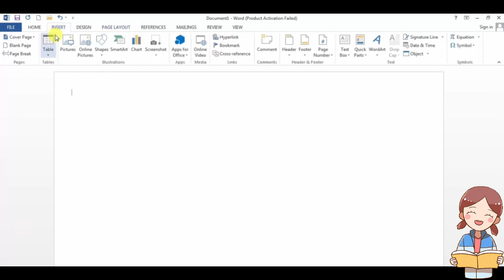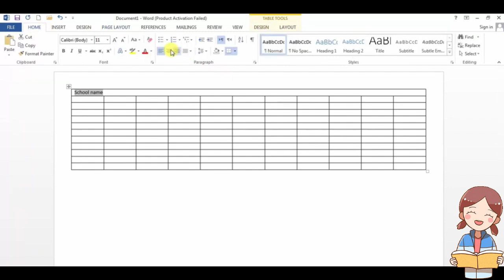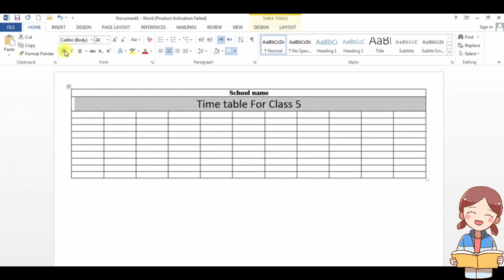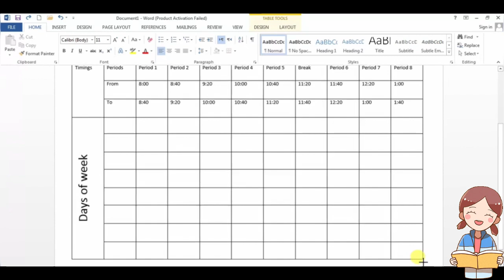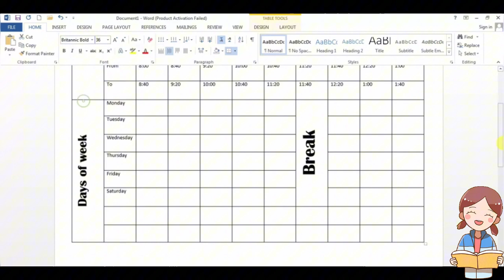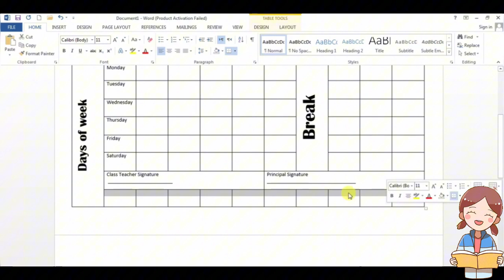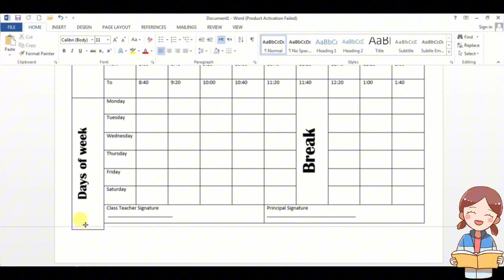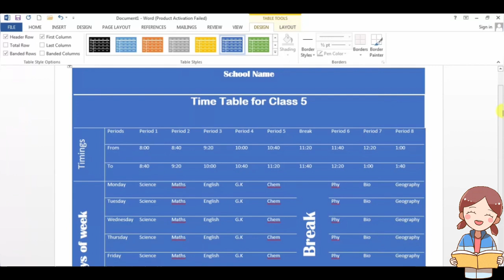Word Tutorial: Guide For Beginners Part 6